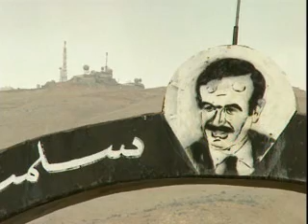Israel and The Arabs-The 50 Years War Part 2_0014.wmv